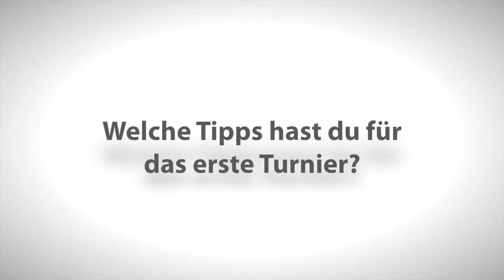REITTV Deine Frage Thomas Weinberg beantwortet Eure Fragen zum Abreiteplatz